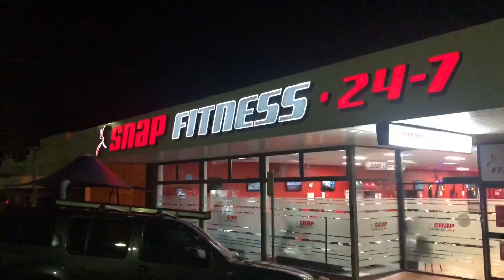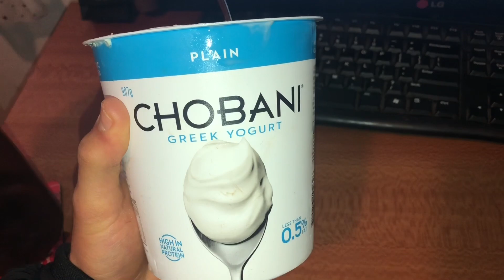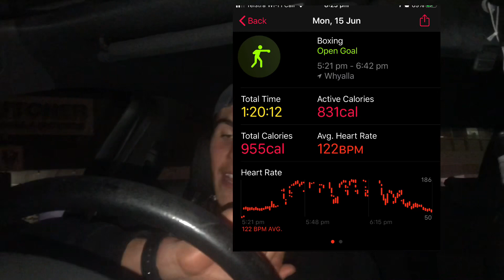Amateur boxer day in the life (ROAD TO THE RING EP.1)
Welcome to the first episode of a new series on my channel (Road To The Ring) where I plan to document my process of making my return to fighting as the world slowly returns back to a normal state.  I plan on big things for my future in boxing, so if you want to support my journey make sure you hit that subscribe button, share this video around and drop it a like! Enjoy the process.